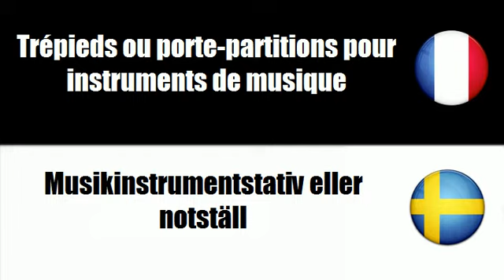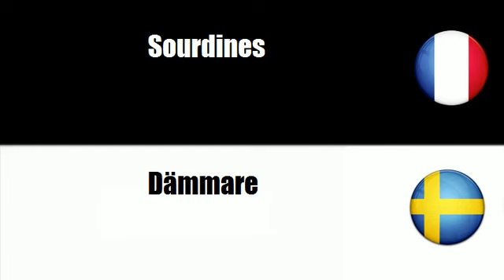# Svenska=Franska # Tema = Tillbehör till musikinstrument